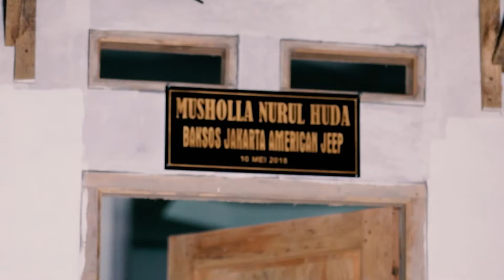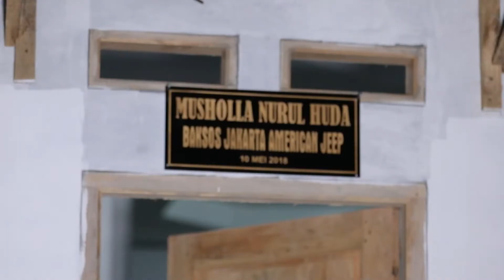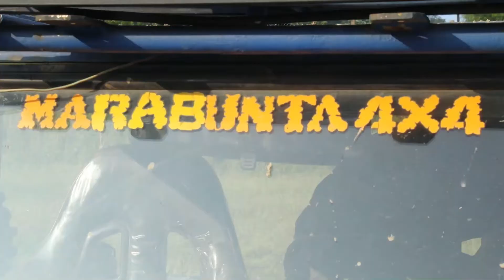DOUBLE GARDAN - PETUALANGAN KOMUNITAS JAKARTA AMERICAN JEEP DI BULAN RAMADAN